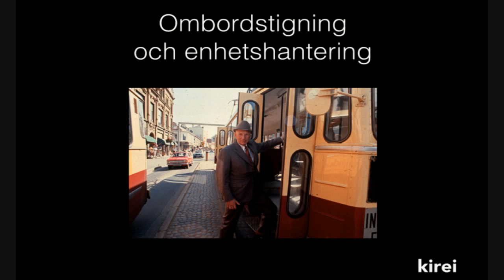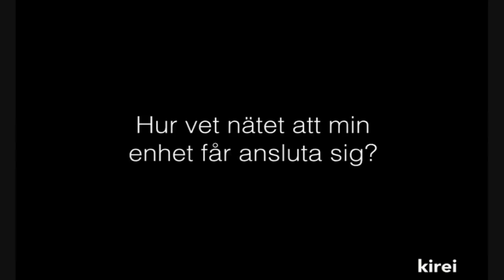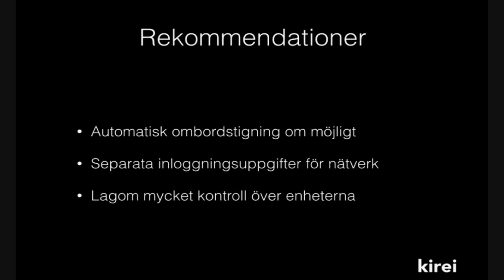Jakob Schlyter - Skolfederationsdagen 2015